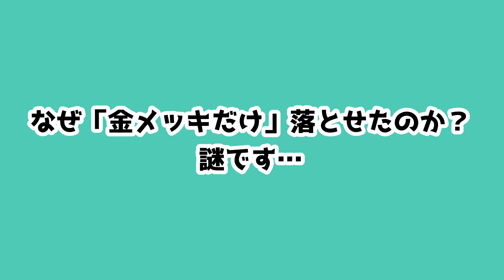【プラモデル】アルカリ電解水で大発見！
まさかと思って、金メッキパーツのランナーをアルカリ電解水に漬けてみたら凄いことになりました！